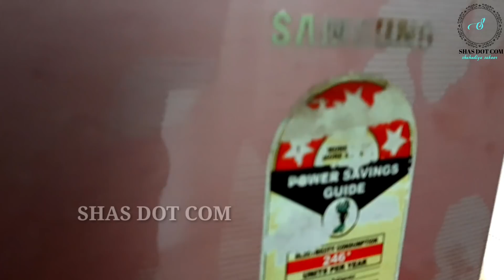DAY IN MY LIFE ||ചെമ്മീൻ ബിരിയാണിയും കുറച്ചു വിശേഷങ്ങളും 🥰🥰||SHAS DOT COM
കൂട്ടുകാരെ ഒരു day in my life വീഡിയോ ആണ്.. നിങ്ങൾക്ക് ഇഷ്ടമാവുമെന്ന് കരുതുന്നു. എന്ന് നിങ്ങളുടെ സ്വന്തം
                shahadiya 😘😘

INSTAGRAM ID